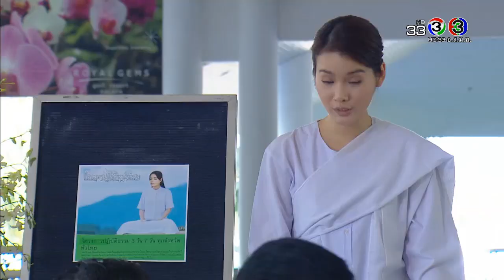FIN | นางดาราจอมปลอม | สะใภ้กาฝาก | Ch3Thailand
นำแสดงโดย : อาร์ต พศุตม์, เมญ่า นนธวรรณ, จัสติน อกัสติน, ณมน พัชรวลัย, สเตฟานี่ เลอร์ช, เบสท์ ชนิดาภา, ตุลย์ ภากร, ปุ๊ มนตรี, ตุ๊ก ญาณี, แม๊กซ์ ณัฐพล, และนักแสดงมากฝีมือคับคั่ง
บทประพันธ์โดย : สีชาติ
บทโทรทัศน์โดย : มิติ
ควบคุมบทโทรทัศน์โดย : วิสุทธิชัย บุณยะกาญจน
กำกับการแสดงโดย : ปกาสิต กิ่งศักดิ์

คนที่ไม่ใช่ Ost.สะใภ้กาฝาก | เมญ่า นนธวรรณ | Official MV

ไม่รักก็ทิ้ง Ost.สะใภ้กาฝาก | เมญ่า นนธวรรณ | Official MV

รักมาก็รักไป Ost.สะใภ้กาฝาก | เมญ่า นนธวรรณ | Official MV